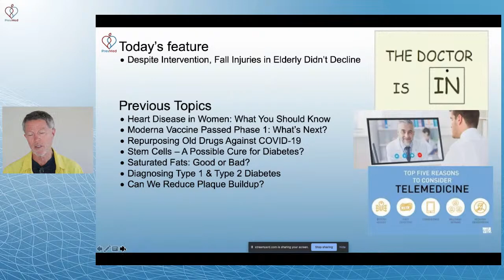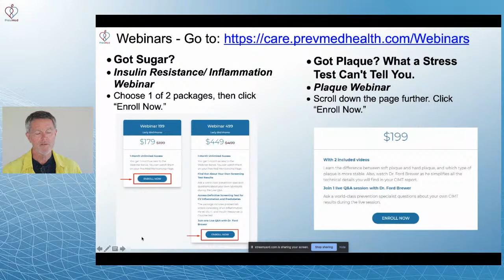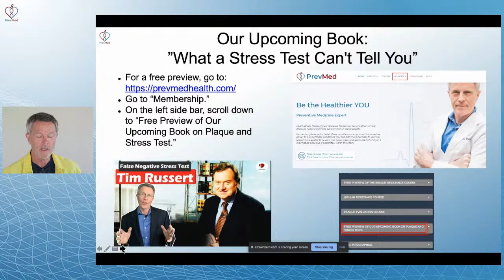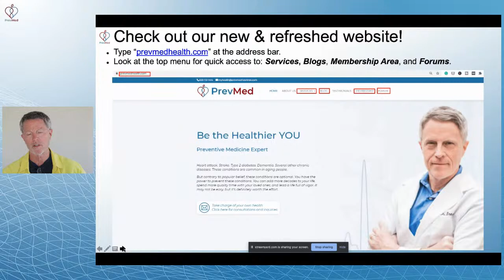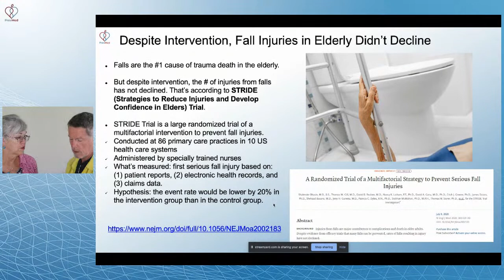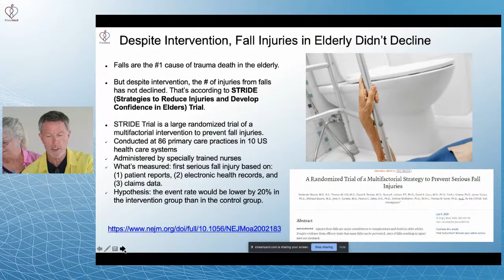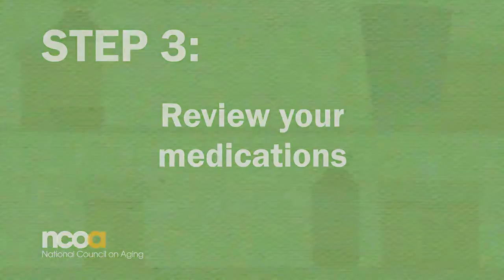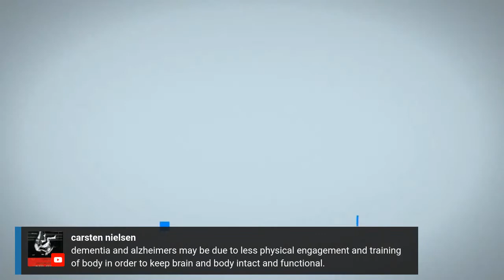Despite Intervention, Fall Injuries in Elderly Didn't Decline (STRIDE Trial)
ABOUT THIS VIDEO: Falls are the #1 cause of trauma death in the elderly. But according to the STRIDE trial which was published in NEJM, the # of injuries from falls has not declined despite intervention.  Here's the link to the NEJM article

In this video, Janice dismissed the NEJM study as being not "evidence-based," then we discussed falls and other fall prevention studies and guidelines (the Cochrane reviews, Otago, and CDC's STEADI).
People love our courses for the life-changing information they offer. Check out the CVI inflammation, Insulin Resistance, and Plaque Evaluation Courses